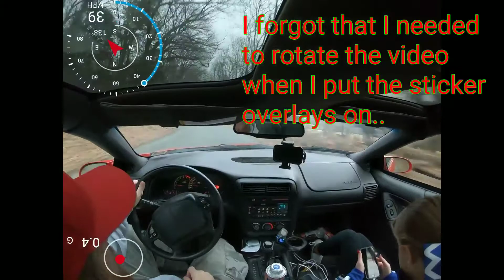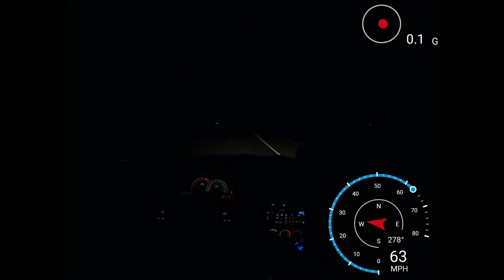GoPro Hero 7 Time Warp and Time Lapse and Google pixel 3 footage!!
Just a brief video of some in car Time Warp and Time laps on the GoPro Hero 7 Black. The intro and me talking were done using my Google pixel 3 XL.

If you want to Sponsor or have me review your Product(s)